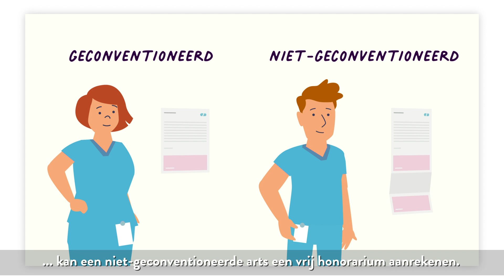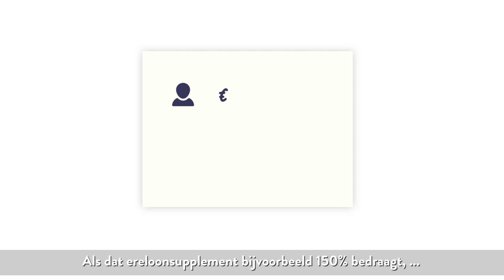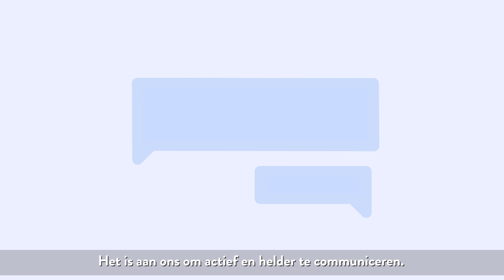Welke factoren bepalen het kostenplaatje van je zorgen in het ziekenhuis?